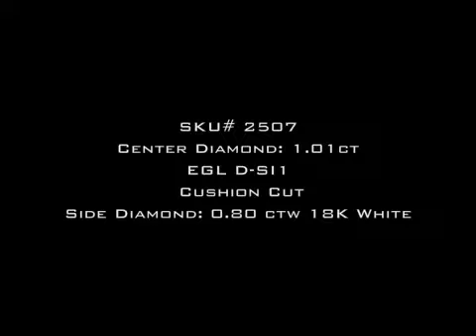1.81ct Cushion Cut Diamond Engagement Anniversary Ring - Mark Broumand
This stunning Cushion Cut Diamond engagement ring has such an amazing style! It is set with a 1.01ct Cushion Cut Diamond in the center. It is EGL Certified (one of the leaders in diamond grading) at D-SI1 - Exceptionally white and eye clean. The cut is outstanding! The facets are crisp, clear and it sparkles tremendously! It is flanked by Baguette Cut Diamonds channel set on the sides of the ring with small Round diamonds pave set on either side of them. The ring is made in high polish 18K White Gold. It is an amazing piece! You will love and cherish this gorgeous piece!